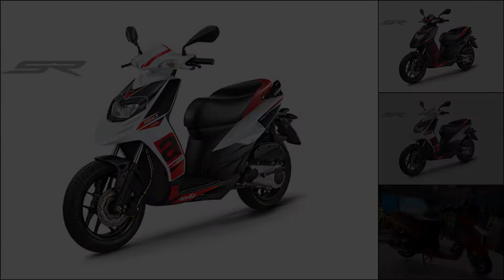Xe tay ga Aprilia SR160 rẻ hơn honda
Chỉ với 32 triệu đồng, không chỉ sở hữu động cơ mạnh mẽ mà chiếc tay ga này còn có hệ thống chống bó cứng phanh.
Được lấy cảm hứng thiết kế từ mẫu siêu xe RSV1000R của hãng, Aprilia SR160 sở hữu những đường nét sắc sảo mang tính động lực học cao. Phía trước, cụm đèn pha đôi được đặt trong một khối trong khi đèn xi nhan được đặt cao hơn tất cả đều là công nghệ LED, khiến người ta liên tưởng tới chiếc Spacy huyền thoại một thời nhà Honda. Màn hình điều khiển trên xe là đồng hồ kỹ thuật số kết hợp analog rất trực quan cho người sử dụng.